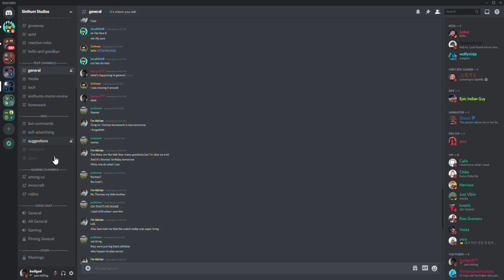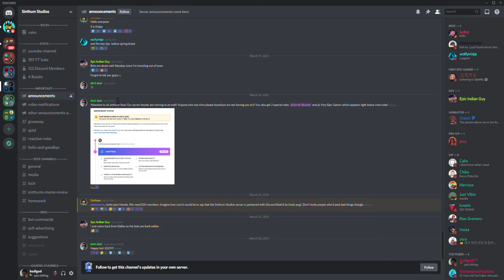How To Create a Webhook/Follow an Announcements Channel in Discord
From budigod